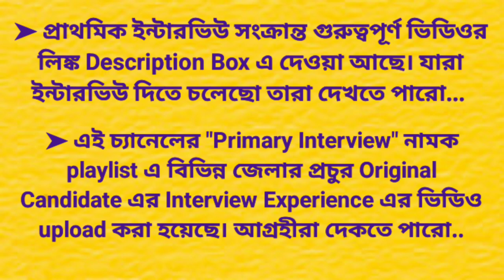primary interview questions and answers || primary interview experience || primary interview today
Whats are primary interview questions? Interview questions with answers.

 🌹💥💥💥Paid Interview Guidance এর জন্য 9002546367 নম্বরে 199/499 টাকা phone pay বা google pay করে ওই একই নম্বরে (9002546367) whatsapp এ screenshot পাঠান।

💥💥💥আমাদের Official channel গুলি follow করুন(নিয়মিত ক্লাস করানো হয় এবং study materials ও দেওয়া হয়)